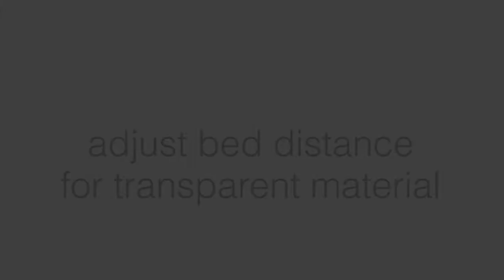Compress UV printer: Adjust bed distance for transparent material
Compress Asia iUV-600s printer

If you're printing using opaque material, iUV-600s can automatically detect the material and the machine will adjust the height itself. However, if you're printing using a transparent material, the machine sensor aren't able to detect it. Therefore, you need to adjust the height manually.

In this video, we will show you how to adjust bed distance when printing on a transparent material using iUV-600s printer.